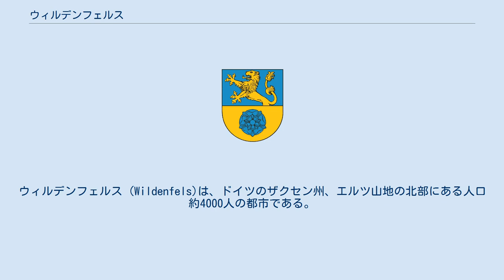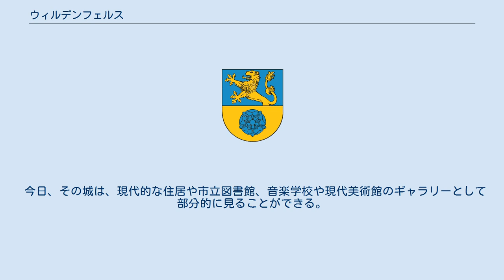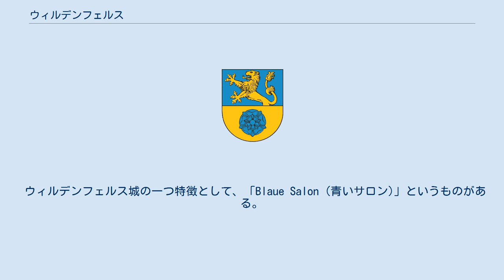ウィルデンフェルス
ウィルデンフェルス (Wildenfels)は、ドイツのザクセン州、エルツ山地の北部にある人口約4000人の都市である。
都市名の由来は、ドイツ語の「wild (野性的)」と「Felsen (岩石)」である。
岩石の上に町や城がある。
その城は、約7棟の建物から成っている。
その城の一番古い書物は13世紀のものである。
時代とともに家族が城に住んでいたので、頻繁に増築や建て替えが行われた。
今日の建物は18世紀から建っているものである。
近年でも多くの部分が改築されたが、今もまだ完了していない。
 最後に住んでいた家族の名前はソルムスである。
1600年頃、この伯爵家族はその城に住み始めた。
ソルムス家は紋章もまた新しくした。
その紋章には青と黄色で、ウィルデンフェルスのバラの上にソルムスの獅子が描かれている。
 1706年の火事により、城の大部分が崩壊し、その後、北別棟と塔は再建され、18世紀にフリードリヒ・マグヌス1世が建替えを励行させた。
そして、古典主義の様式の部屋となり、画家や作家が生活環境を実現した。
その一例に、城内の園や池がある。
 第二次世界大戦後の旧東ドイツ時代には、城では大きな損失があり、備品を滅失し、多くの部屋が、アパートやデポーとして使われた。
 今日、その城は、現代的な住居や市立図書館、音楽学校や現代美術館のギャラリーとして部分的に見ることができる。
さらに、城で結婚式を挙げることも可能である。
 建て直した博物館の部屋の中では歴史的な壁画が見られる。
多くの壁画には、フリーメイソンのシンボルが描かれている。
フリーメーソンの考えはソルムス家によってウィルデンフェルスの城にもたらされた。
 ウィルデンフェルス城の一つ特徴として、「Blaue Salon (青いサロン)」というものがある。
この部屋の壁紙は絹でできている。
その壁紙は青く、エキゾチックな鳥と海外の植物が描かれている。
この壁紙は18世紀にトルコから戦利品として城に持ち込まれた。
その他に見る価値のある部屋として、宴会場・結婚式場・伯爵の図書館・ロトンダ・祖先画ギャラリーなどがある。
ほかに、ジンジャーブレッドについての小さい特別展もある。
 また、イースターやクリスマスなど、数多くの祭や文化的の催しが訪問客を引きつけている。
 ウィルデンフェルスでは、2年に1回行われるバラ祭が開催され、そのため「バラの町」とも呼ばれている。